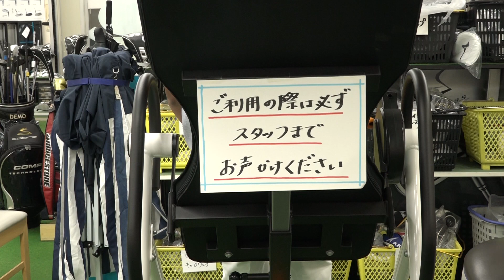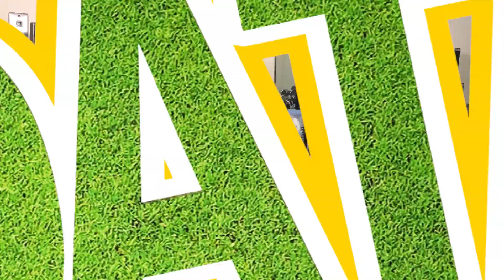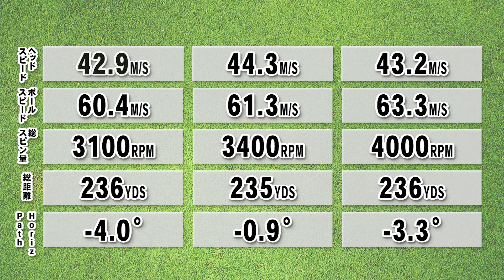【筋トレ実験】ベンチプレスしてからドライバーを打つと飛ぶ？飛ばない？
USPGAで大活躍の「ブルックス・ケプカ選手」はベンチプレスをしてからラウンドをしたという・・・。
それは一体なんの効果があるんだ・・・？
分からないからやってみよう！！

▼関連動画
飛距離アップに効くゴルフトレーニング３選！ズバババ史上初「撮影中止事件」

【ゴルフトレーニング】飛距離に効く！お尻とハムストリングを鍛えるエクササイズ

【重大発表あり】飛距離アップに効果あり！体幹を鍛えるゴルフトレーニング

資格：クラブフィッター＆パターフィッター、